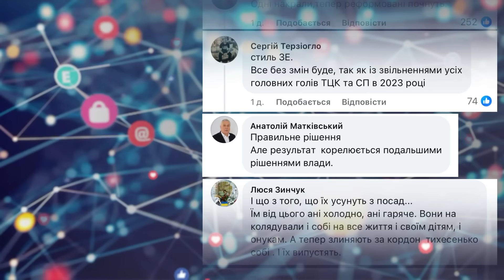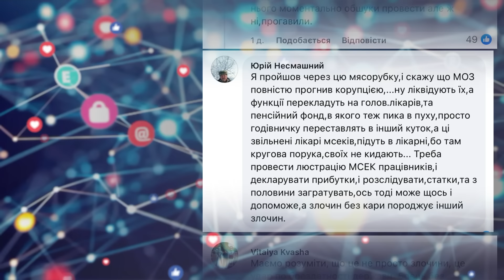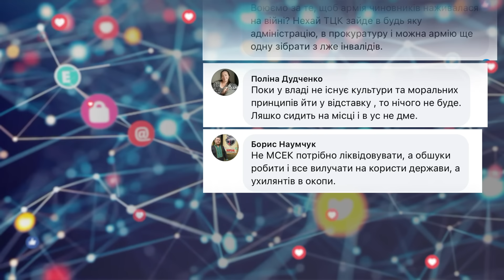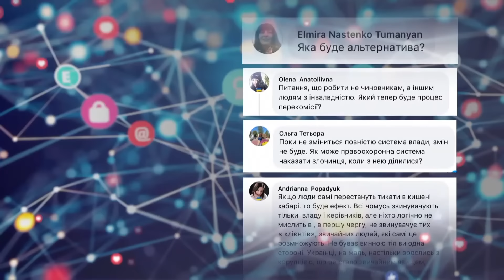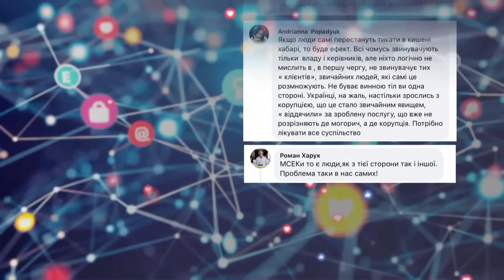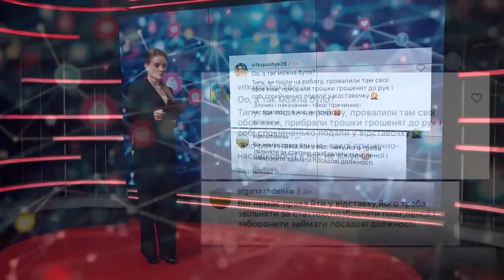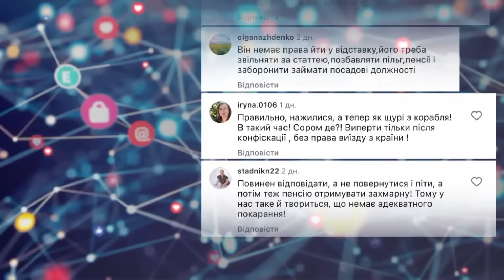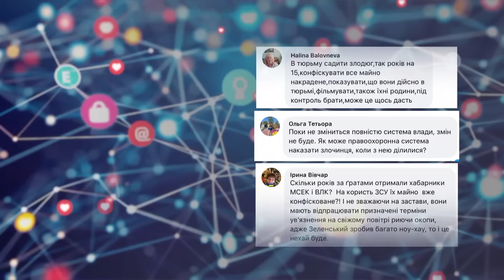🤯СКАНДАЛ на всю УКРАЇНУ! ЦЯ схема МСЕК з ухилянтами ШОКУВАЛА МЕРЕЖУ. Зеленський ЗІРВАВСЯ. Поговоримо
У підсумках тижня розповідаємо про головні події, які відбулися в Україні та викликали резонанс у суспільстві. Десятки чиновників МСЕК продають ухилянтам довідки для зняття з військового обліку за станом здоров'я. І ось вперше за часи незалежності МСЕК ліквідовують через фальшиві довідки, нагадаємо, що перші медико-соціальні експертні комісії були створені в Україні ще в 1992 році на заміну тодішнім радянським лікарсько-трудовим експертним комісіям. Але система хабарів у цій структурі не зникла і ось на третьому році повномасштабної війни влада України нарешті звернула увагу на це явище. Як на ці події реагують українці на вулицях і в соцмережах – дивіться в відео.